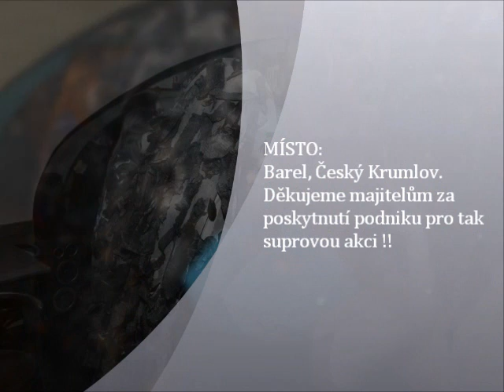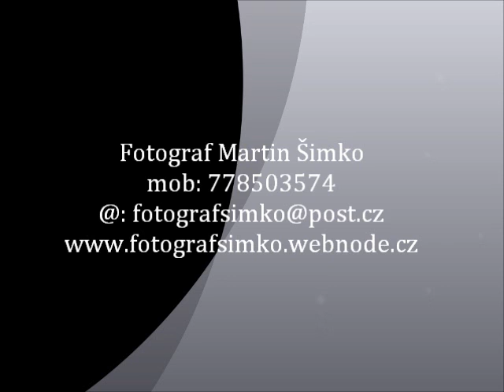SUPŠ Sv. Anežky České - Vítání prváků 2014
Hudba: Billy Talent - Red flag, Vypsaná Fixa - 1982

Tak a je to tady !!!
Fotografie z vítání, kdo se nenajde tak se omlouvám :-D
Brutální atmosféra, brutální odvázanost a prostě všechno bylo super. Tak co třeťáci, měli jste dost keců, že se neví co a jak přitom všechno vyšlo. Myslíte si, že to příští rok trumfnete ? Uvidíme.